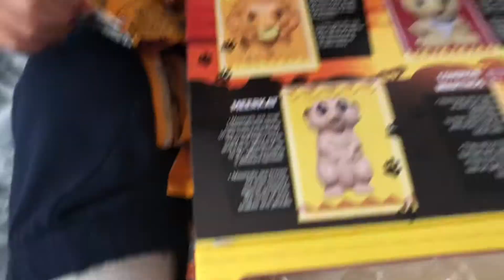*GIVEAWAY* Lion King Ooshies Part 4 collectables from Woolworths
How to Enter:

1. Watch this video in full.
4. COMMENT your IG name and your Facebook name for your entry to be valid. (Entries will come from your Facebook and Instagram)
5. Follow our IG account and follow the instructions on the Lion King Ooshies Giveaway post.
6. LIKE our Facebook page and follow the instructions on the Lion King Ooshies Giveaway post.

Good Luck!

Competition closes on 31st Aug 2019. Winners will be announce 2nd Sept 2019. This competition is open for Australian residents ONLY! The prizes will be send through Australia post.

This competition is in no way sponsored or associated with Instagram, Facebook or YouTube.